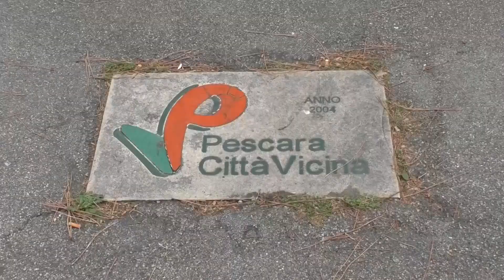Politica, Pettinari (M5S): "Pescara ostaggio dell'arroganza del centrodestra"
| SUPER J |

Contatti Redazione:
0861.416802